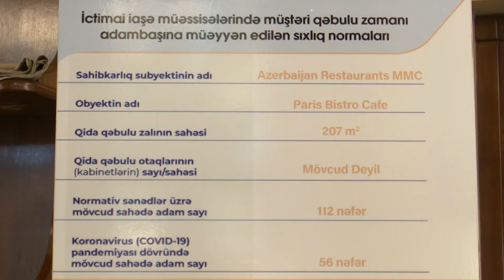İctimai iaşə obyektlərində xidmət saat 00:00-dək uzadılıb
Qapalı məkanlarda xidmət qaydaları